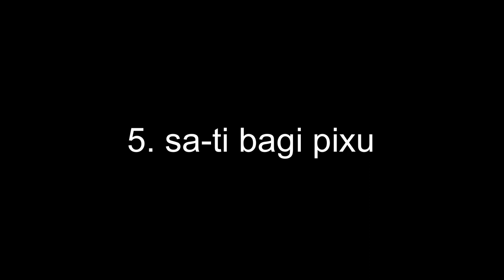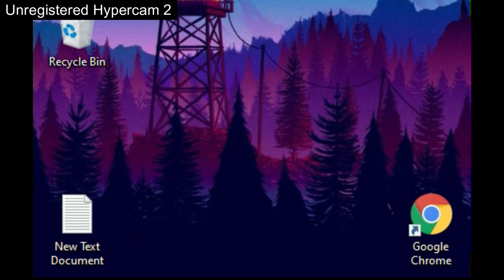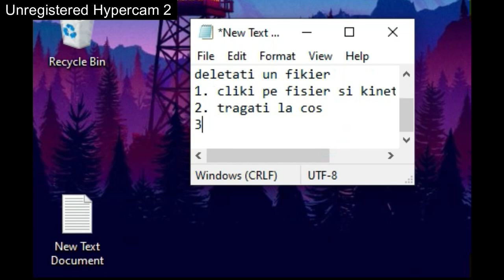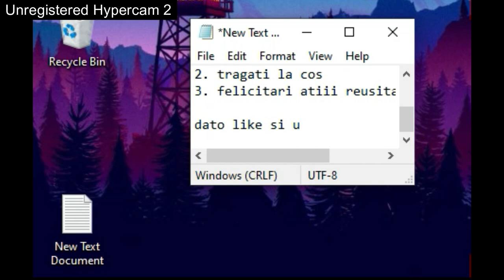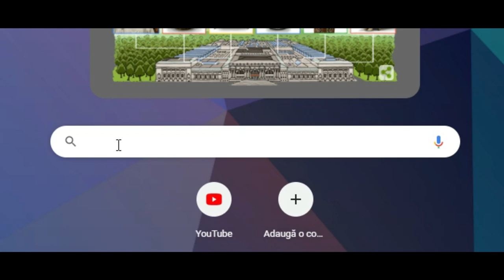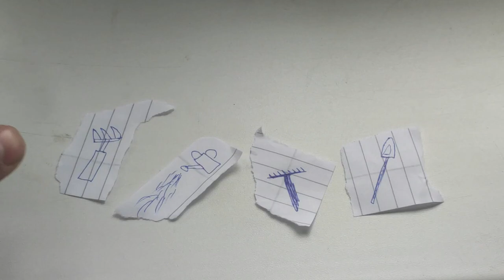LUCRURI DE FACUT IN CARANTINA !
»» ! Nu uita sa te abonezi si sa activezi clopotelul ! ««

                   ©      °Contacte°     ©

NU ESTE OBLIGATORIU ! DOAR DACA VREI SA MA AJUTI !

           ›     $   .•° DONA?I °•.   $     ‹

nada :)

  §  ? ? ? {  •TOP  DONATORI•  } ? ? ? §

1.            ?  (7 Euro )- Infinit Florin  ?

2.        ?    (5 Euro )- Claudiu Voda

3.        ?   (4 Euro )- MaXLowGamer   ?